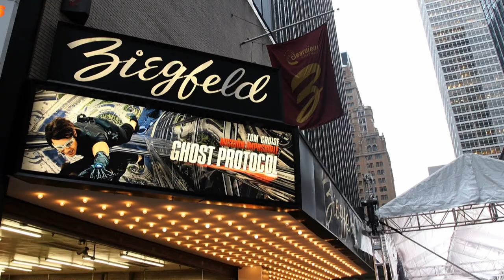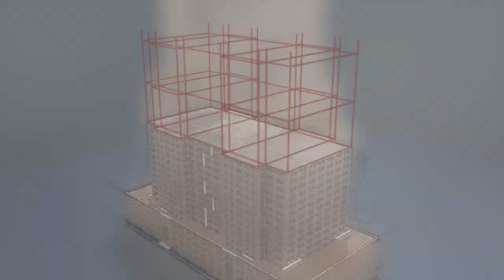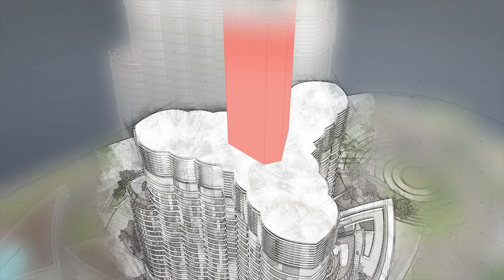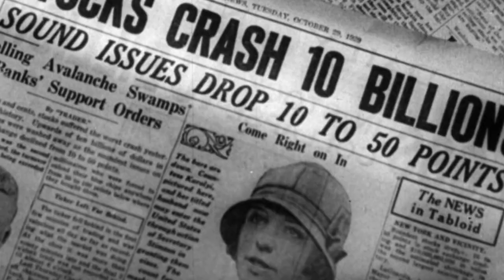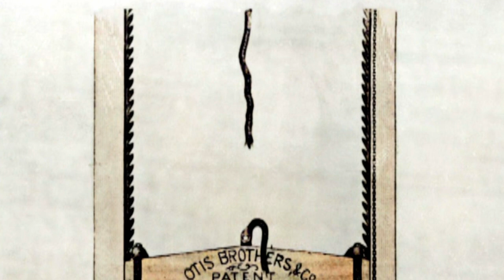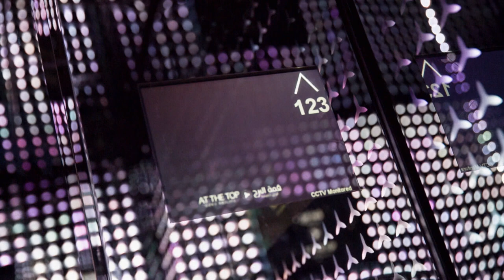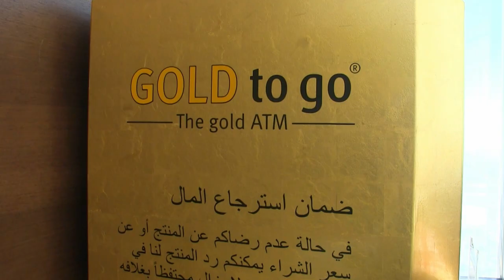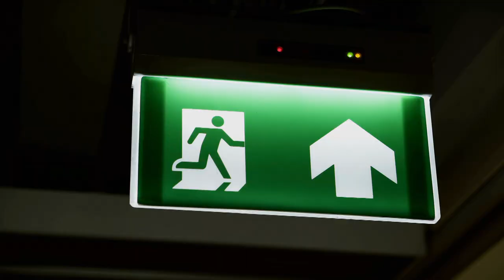Empire State Building vs Burj Khalifa | Legends vs Modern Icons | FD Engineering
Legends vs Modern Icons: Skyscrapers | Empire State Building vs Burj Khalifa | FD Engineering

The Empire State Building – located in the heart of New York. The mother of all skyscrapers and symbol of the American dream. With an incredible height of four hundred and forty-three metres to the top it held the title of the tallest building in the world for more than forty years! Constructed with more than seven hundred thirty tons of steel and aluminium and ten million bricks. A unique workplace designed for over twenty thousand people and a true legend. But what happens when this legend meets a modern-day icon?

The Empire State Building faces the Burj Khalifa. The world’s tallest skyscraper and the tallest building on earth. At eight hundred and twenty-eight metres, the building breaks every record – by a huge margin. The iconic building in Dubai literally scrapes the skies. Built using over three hundred and thirty thousand cubic metres of concrete and one hundred and three thousand square metres of glass. The Burj Khalifa is more like a vertical city, than just a skyscraper. A contest of superlatives - Empire State Building versus Burj Khalifa! Two opponents. Three categories. And lots of surprises. Which skyscraper has revolutionised engineering? Which mega building offers the most technical innovation? And which skyscraper will stand for eternity?

In LEGENDS VS MODERN ICONS, the world’s latest engineering achievements, high-tech vehicles and superlative constructions compete against their legendary equivalents that are world famous and milestones in their own field. Can a modern luxury cruise ship outperform the famous Titanic? Is Wembley Stadium superior to the Colosseum? Each episode showcases one battle between a legend and its iconic modern equivalent.